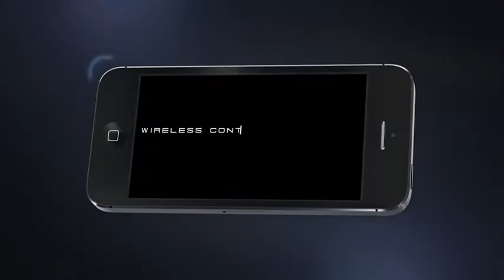AboveAll Heavenly High Bay Design